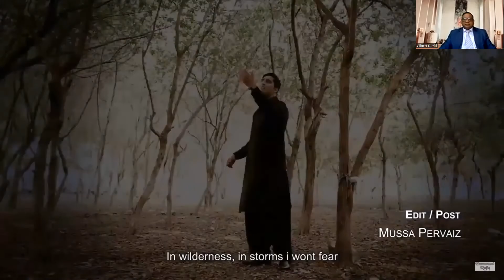Breakfast Show /Kingdom of God Part 3/Rev.Gilbert David/host Rev.Noble Samuel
Rev.Noble Samuel presenting Breakfast Show from Mon-Fri
 at 9:00 am live on Facebook Bible Tv Global